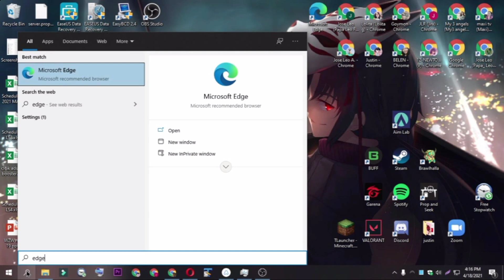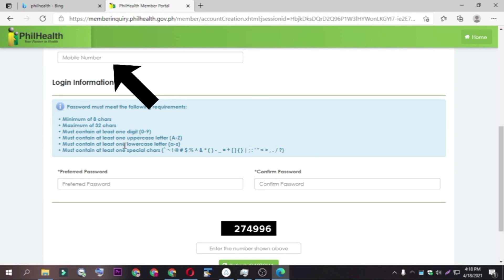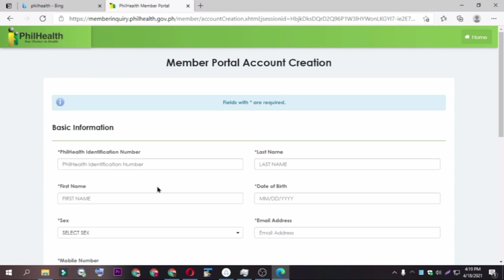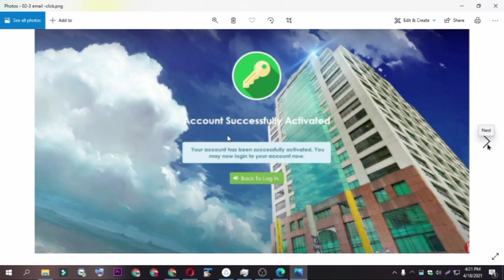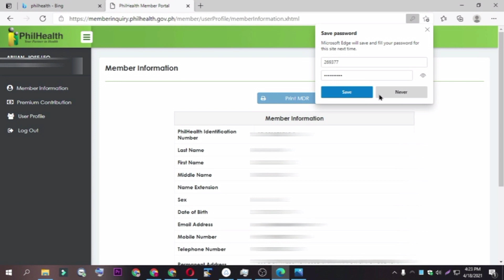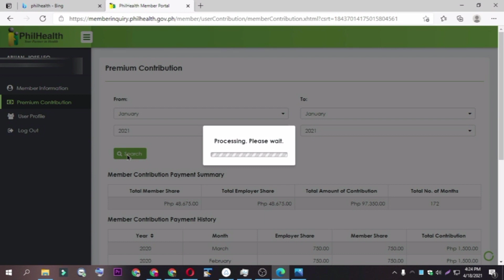HOW TO REGISTER YOUR PHILHEALTH ACCOUNT ONLINE 2021 | Tutorial | Papa Lei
In this Tutorial you will learn how to register and activate your account online.using your Philhealth Number

comments down below and
that you will be notified on my new upload video

Papa​ Lei​
Papa​​ Leo